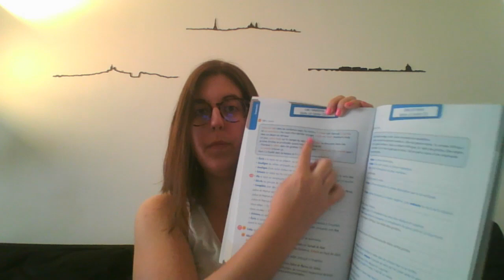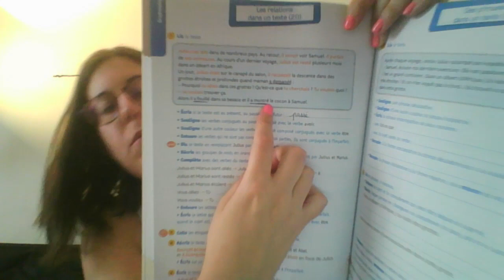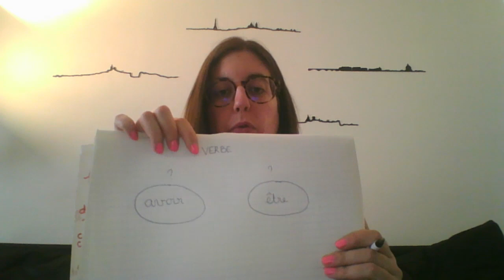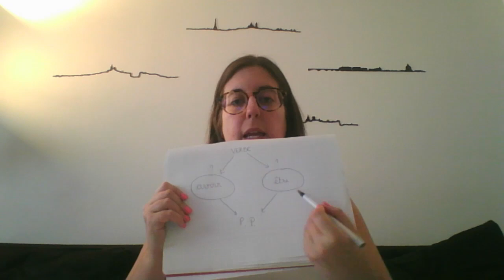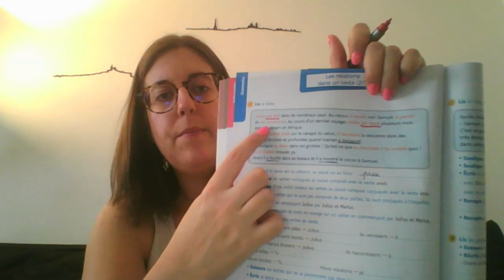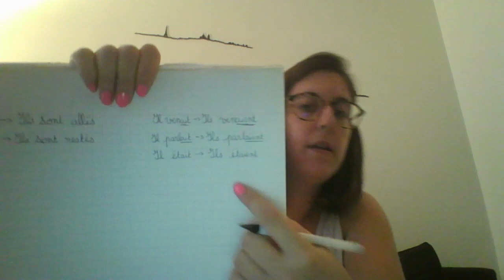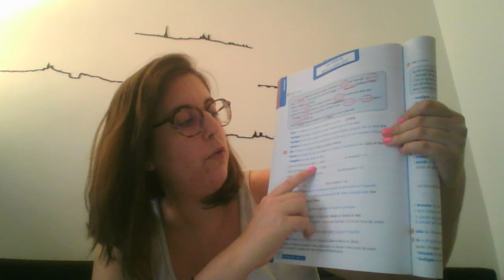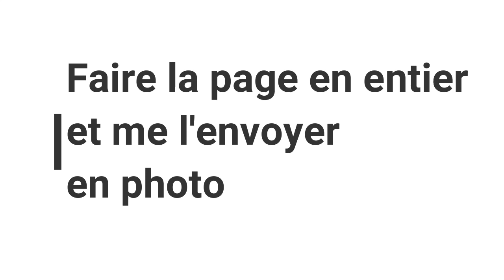Grammaire pour le mardi 19 mai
Découverte du passé composé avec le verbe être et imparfait